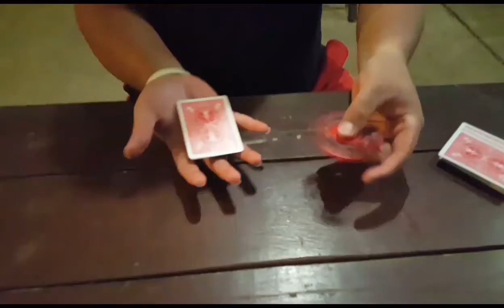Fidget Spinner Card Trick 2017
Viceson Galea'i Fidget Spinner Card Trick 2017